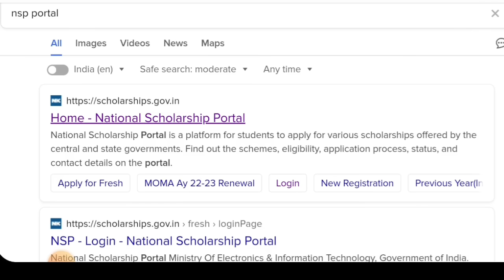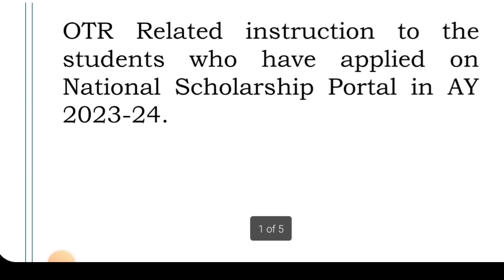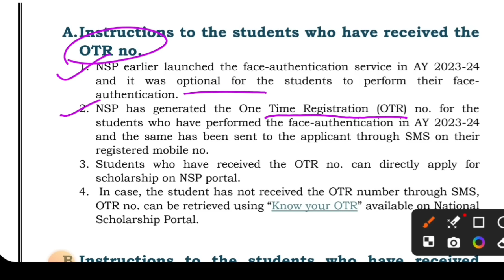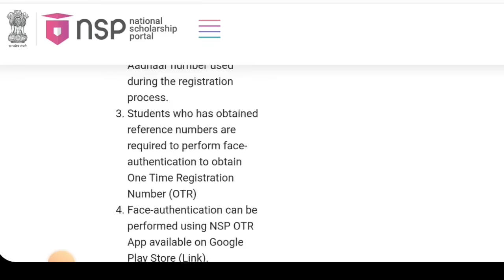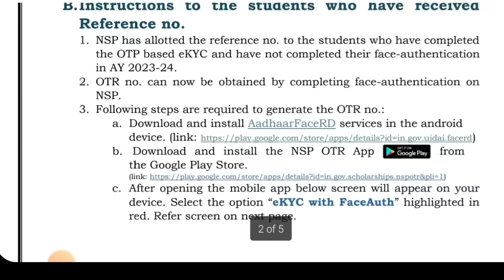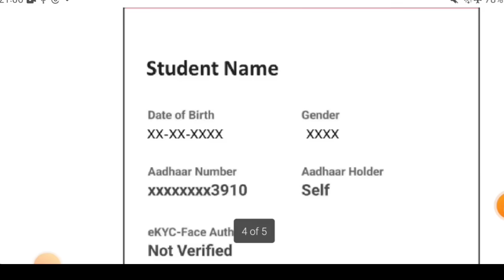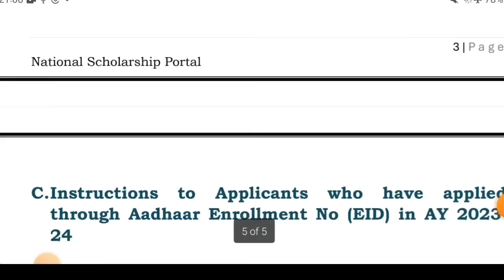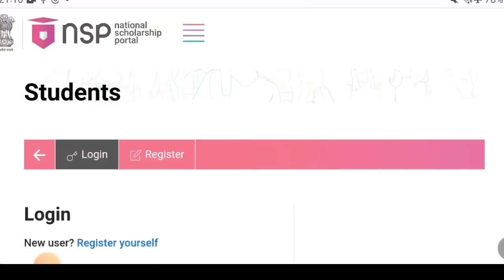NSP Scholarship OTR Registration Process | NSP OTR Registration Kaise Kare | NSP New Update🔥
NSP portal OTR registration
*Aadhar face app*
NAV shikshan
Ajay Kumar Varanasi
NMMS
Nmms nsp portal registration
nsp scholarship payment kab aayega
nsp scholarship payment kab aayega 2022-23
nsp scholarship payment kab aayega 2023
nsp scholarship payment kab aayega minority
nsp scholarship payment status
nsp scholarship payment 2022-23
nsp scholarship payment kitna milta hai
nsp scholarship payment kab aayega 2023-24
nsp scholarship payment kab aayega jammu kashmir
nsp scholarship payment kab aayega assam
nsp scholarship payment kab aayega karnataka
nsp scholarship payment kab aayega renewal
nsp scholarship payment kaise check kare
nsp scholarship payment update
NspScholarship Problems
NspScholarship PortalMinistry Nodal Officers Emailld
NspScholarship Portal MinistryNodalOfficers
Nsp portal per student registration kaise kare
nsp portal par scholarship form kaise
bhare
nsp portal
nsp payment 2023
ssp pre matric scholarship online
form 2022
nsp payment kab milega
nsp portal par registration kaise kare
nsp pg scholarship
nsp portal kya hai
nsp portal pm yasasvi scholarship
nsp payment
nsp portal 2023
nsp portal 2023 24
nsp portal renewal 2023-24
bhare
nsp portal per school ka registration
kaise kare
nsp portal per school profile update
kaise kare
nsp portal par aadhar update kaise
kare
nsp portal par school login kaise kare
nsp portal per school kyc kaise kare
nsp portal per student biometric kaise
kare
nsp portal par biometric kaise kare
portal per school login kaise kare
nsp
district nodal officer
district nodal officer national scholarship portal
nsp district nodal officer verification
of district nodal oficer
NSP Scholarship Update today
nsp latest update for everyone
Payments not initiated for the beneficiary Payment failed
on nsp
application is marked defective by the district nodal officer
Defected Application on Institute
under processing with bank for payment free certificate